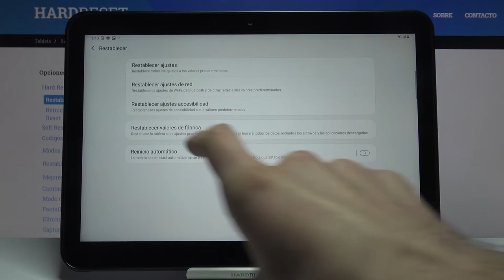Cómo restablecer ajustes de red en SAMSUNG Galaxy Tab Active Pro - restablecer configuración de red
Hoy te mostramos cómo restaurar la configuración de red en tu SAMSUNG Galaxy Tab Active Pro. Sigue nuestras instrucciones y descubre cómo restaurar ajustes de red y cómo solucionar problemas de conexión en tu SAMSUNG Galaxy Tab Active Pro.